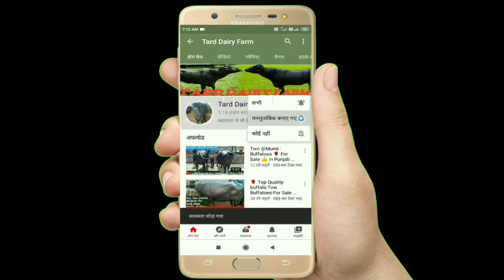Super Quality 💪 Murra Jhoti For Sale (Black Gold) in Rajasthan Kirshana Dairy Farm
श्री कृष्णा डेरी फार्म गांव केसरीसिंहपुर जिला गंगानगर स्टेट राजस्थान।

कृष्णा डेरी फार्म पर हमेशा 10 भैंस अवेलेबल रहती हैं कोई भी भाई उसे खरीदना चाहते हैं तो उसे खरीद सकता है